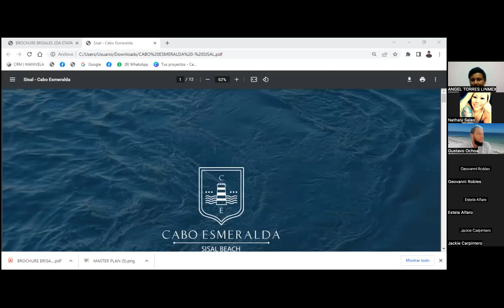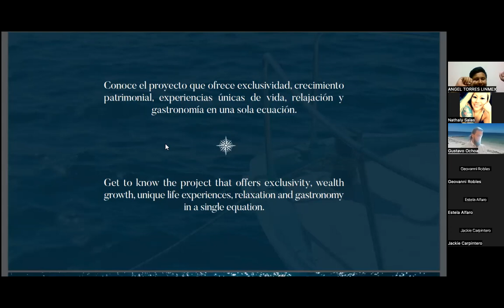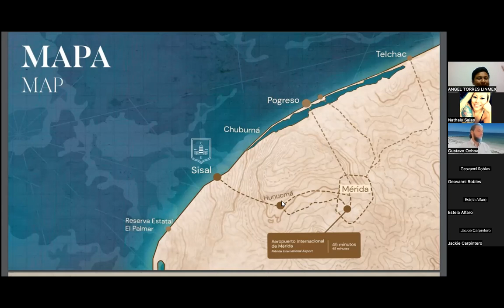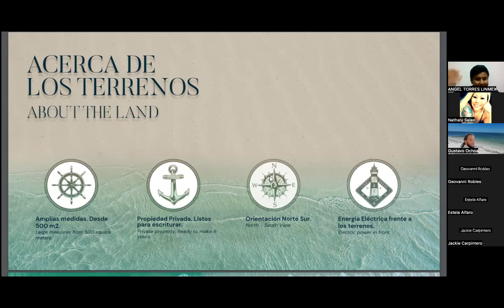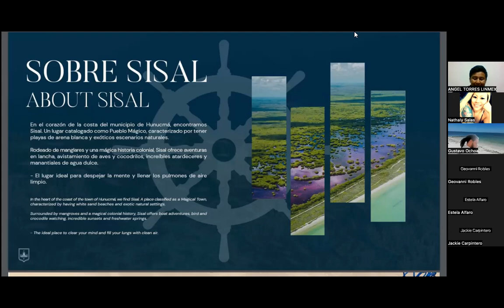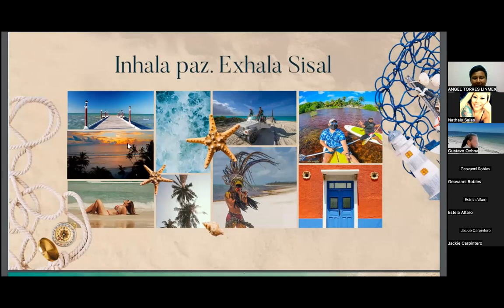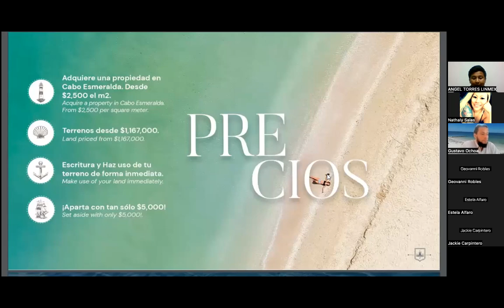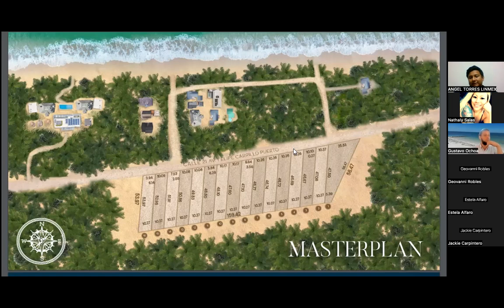Cabo Esmeralda | Sisal Merida Real Estate | Developments Showcase Yucatan Mexico | Lots for Sale-SP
In today's episode, we showcase: *Cabo Esmeralda* Sisal, Yucatan - Mexico

*Company Details:*
Unicorn Properties by EXP Realty - your gateway to a world of exceptional real estate opportunities. As the largest network of real estate professionals worldwide, we connect you with a Dream Team of experts who work tirelessly to make your property dreams a reality.

With a presence in every state of the US and 23 countries around the globe, our extensive network of real estate agents provides unparalleled access to a diverse range of properties. Whether you're looking for your dream home or seeking to invest in lucrative real estate opportunities, our team has the expertise to help you navigate the market with confidence.

At Unicorn Properties, we pride ourselves on our commitment to excellence, integrity, and professionalism. Our team of skilled professionals is dedicated to providing personalized service and attention to detail, ensuring that every client receives the highest level of care and support throughout the entire real estate journey.

Join our global community of real estate enthusiasts today and experience the difference that Unicorn Properties by EXP Realty can make for you.

Unicorn Dream Team | International Real Estate | Riviera Maya Realtor | Agente Inmobiliario Quintana Roo | Agente Inmobiliario Yucatan Peninsula | Agente Inmobiliario Merida (Español / Spanish)